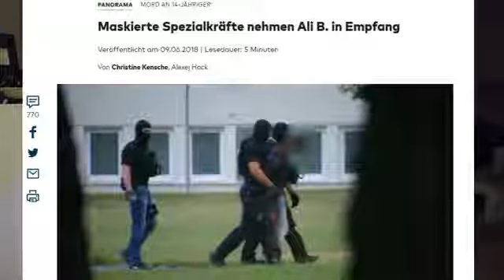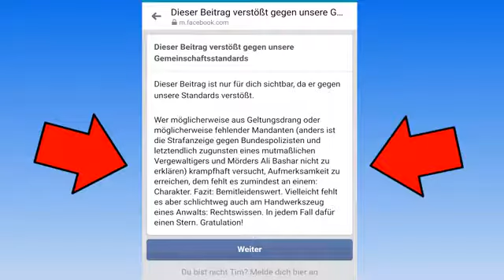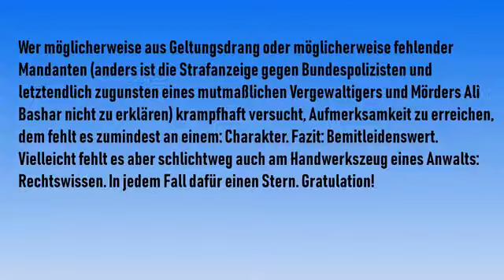Unfassbare Facebook Sperre nach Merkel Video! 360p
Immer auf dem neusten Stand der Youtube dinge !